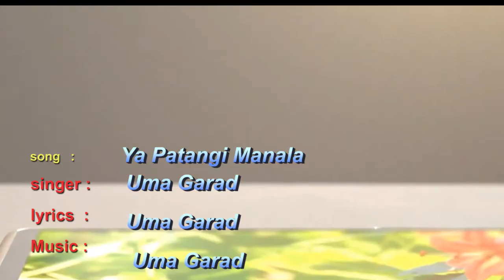Hya patangi manala by Uma Garad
This song is Composed, Sung ( singer ) & Lyrics by Mrs Uma Garad
Music Arrange  & Directed by Mr Rahul More
Recorded at STUDIO  SAHAJ  SANGEET  nanded.